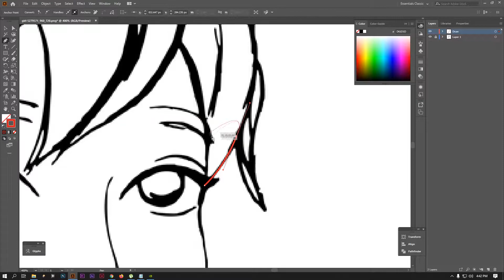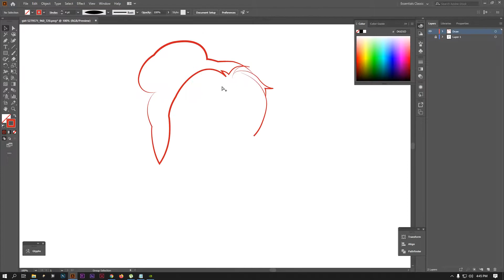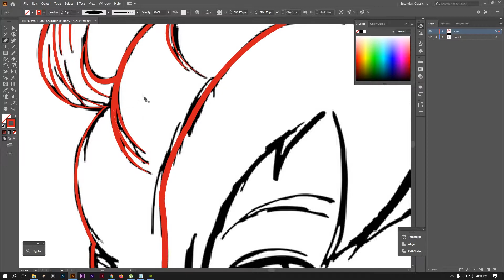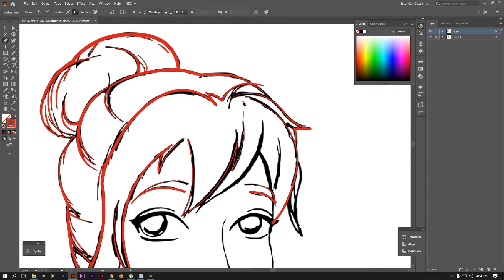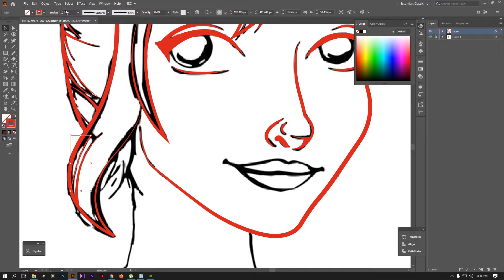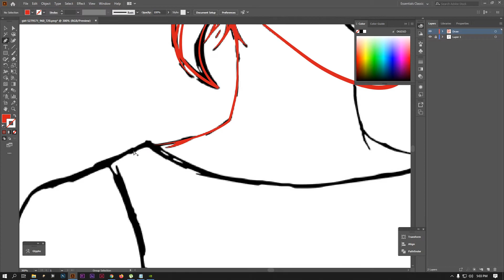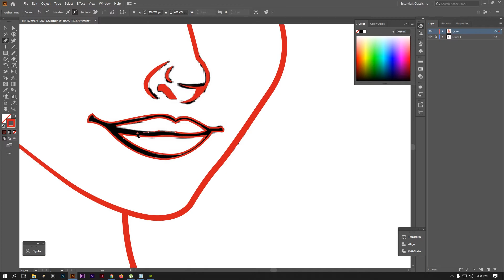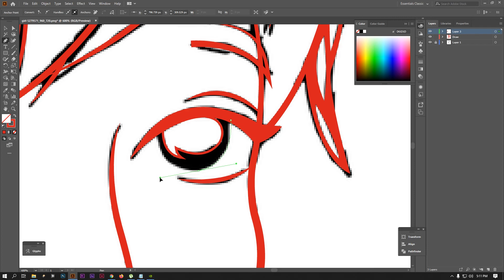Illustrator Tutorial - Image tracing using Pen Tool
Welcome Back TO Another Brand New Adobe Illustrator CC Tutorial By PH Rabbu

In This Video I'm Going To Show You Illustrator Tutorial - Image tracing using Pen Tool.
So Guys We Have A Great Tutorial For Today So Lets Get Started And Have Some Fun With Adobe Illustrator.